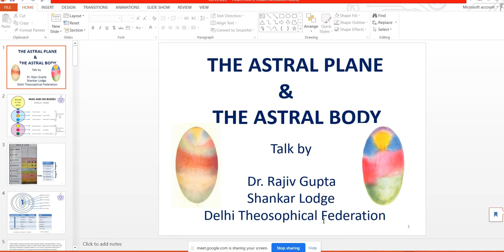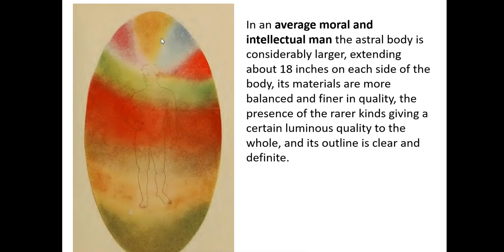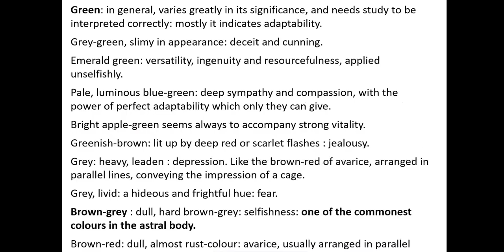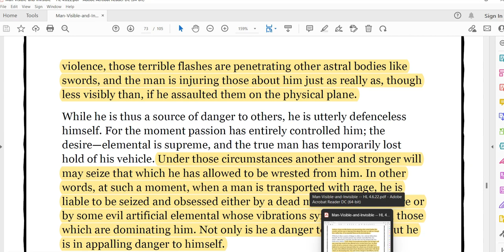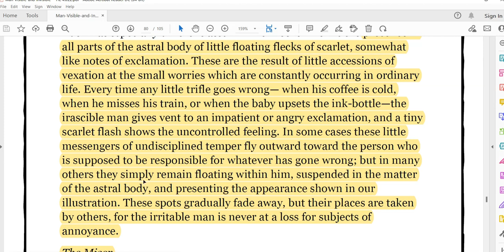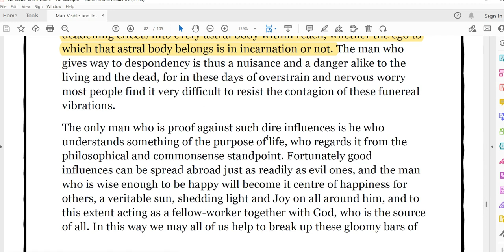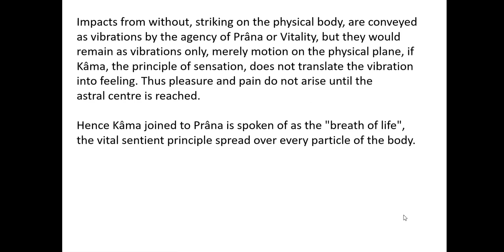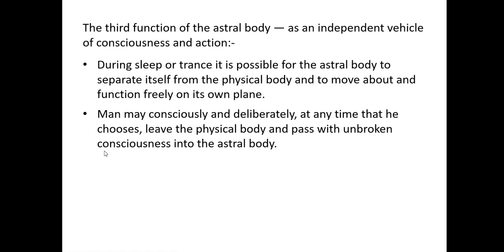The Astral Body - Part 8 by Bro. Rajiv Gupta : Delhi Theosophical online meeting 25th June 2022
Online meeting of Shankar Lodge, Delhi Theosophical Federation held on 25th June 2022

Topic : The Astral Plane and the Astral Body - Part 8

Reference books : (1) Man Visible and Invisible by C. W. Leadbeater
                                 (2) Thought Forms by C.W. Leadbeater
                                 (3) The Astral Body by Arthur E. Powell

Speaker : Dr. Rajiv Gupta, National Lecturer and Secretary, Shankar Lodge, Delhi Federation

Language : English